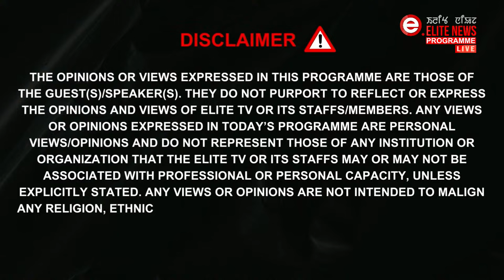OPEN DEBATE on Who will be MPs of Manipur? | 24th March 2024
Host :
Heeyai Leima Tongbram
Anchor, Elite TV

Panellists :

Dr. Dhanabir Laishram
Social Scientist

L. Sharatchandra
Political Analyst